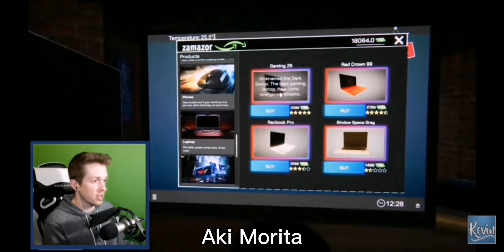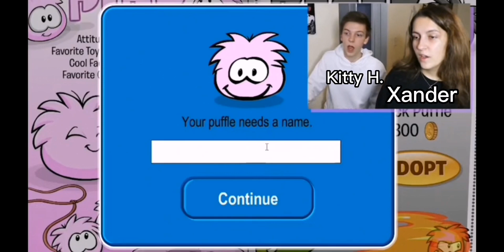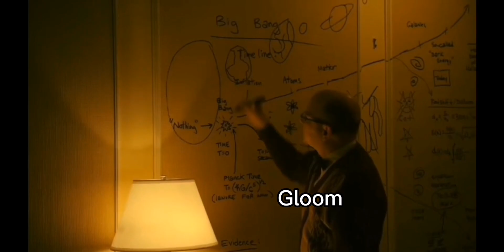Clips as Madame Comics Characters (my ocs)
Hi everyone, I know I haven't posted in a while, apologies about that. I'm planning a longer video that'll take me maybe a few days to make, so in the meanwhile enjoy this compilation of clips that I feel explain some of my OCs for a project I call Madame Comics, as well as a character belonging to my buddy, Mavis! :D

Shows used:
Community

Movies Used: My Little Pony: Next Generation